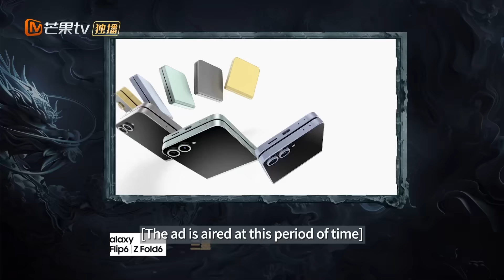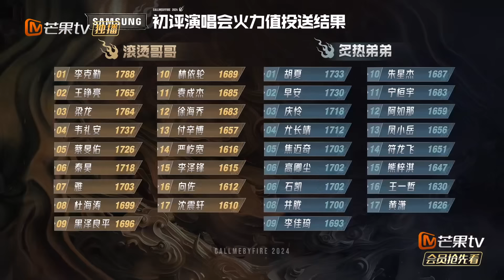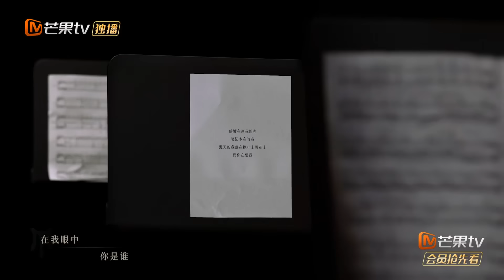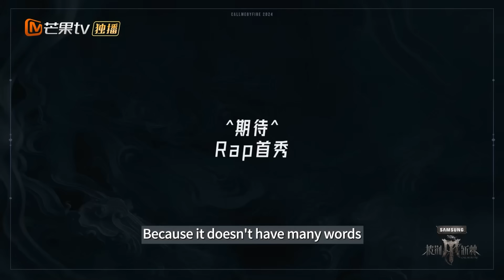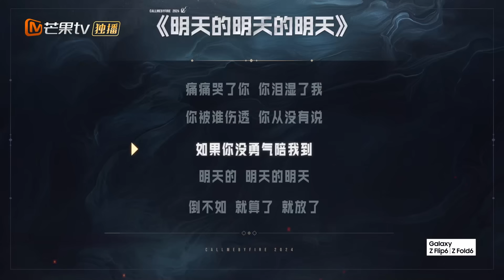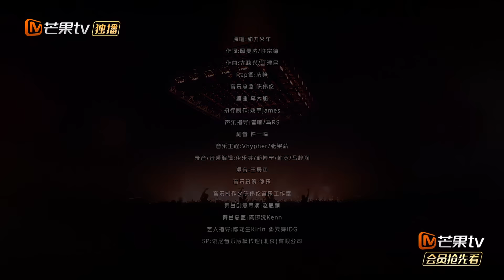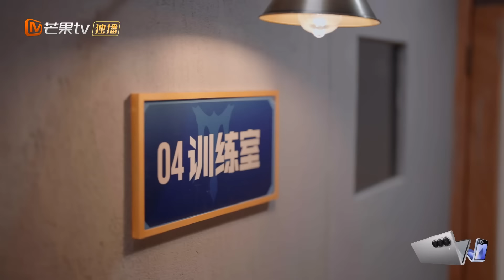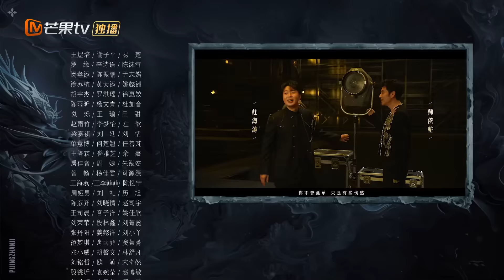[FULL(ENG.Ver)] EP2-1: Eight Groups Performing For The First Public Stage｜Call Me By Fire S4｜MangoTV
We apologize for any inconvenience this may have caused.

Mango TV's all-encompassing music competition show, "Call Me By Fire Season 4," airs on Fridays and Saturdays starting from August 2nd, with alternating single and double episodes from August 23rd onwards.

🔥🎤 "Call Me By Fire Season 4" is a male all-encompassing music competition show produced by Mango TV. The program invites 34 guests who will go through an initial stage, five song battles, and a family formation night to ultimately form the fourth generation of the “Hot-Family." This season, we focus on a broader male group, introducing new faces with a decade or less of experience in the industry, to further explore the diverse charm of male characters. We aim to tell their passionate dream-chasing stories, showcase their determination and tenacity, and honor the spirit of boldness and perseverance inherent in Chinese culture, thus expressing the real essence of the show.

This season's lineup includes: Hacken Lee, Liang Long, Lin Yilun, Du Haitao, Xu Haiqiao, Li Zefeng, Yan Yikuan, Sammy Sum, Jacky Heung, Jerry Yuan, Evan Yo, William Wei, Qin Hao, Wang Zhengliang, Fu Xinbo, Miyavi, Akira, Hu Xia, Alan Aruna, Xiong Ziqi , Rhydian Vaughan, Mikey Jiao, Ning Huanyu, Wang Yizhe, Jing Long, Shi Kai, Azora Chin, Nine, Li Jiaqi, J.zen, Fu Longfei, Good Morning, Caelan Moriarty, Huang Xiao.

China Hunan Satellite TV official Facebook: /hntvchina
China Hunan Satellite TV official Twitter: /hunantvchina
China Hunan Satellite TV official Instagram: / mgtv

CallMeByFireS4 mangotv [ENG] 披荆斩棘第四季 第2期（上）